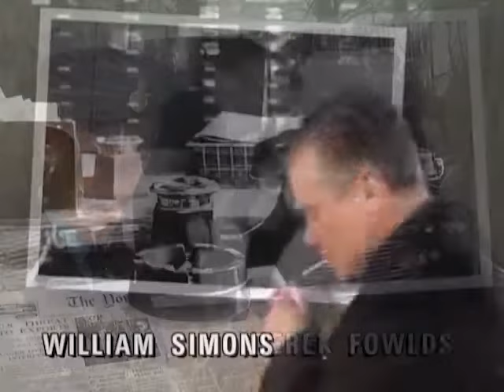Heartbeat - Season 05, Episode 04 - Domestic